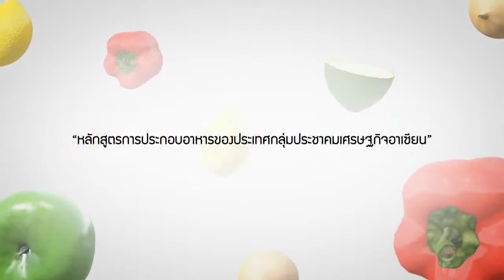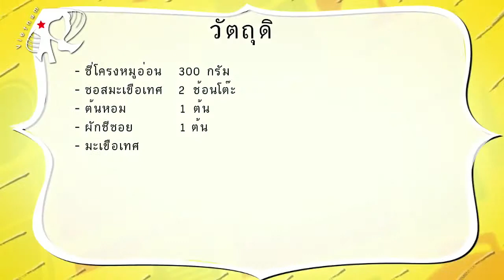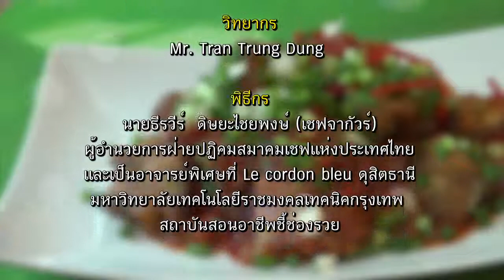อาหารอาเซียน Vietnam ซี่โครงหมูผัดเปรี้ยว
ประเทศเวียดนาม (Vietnam)